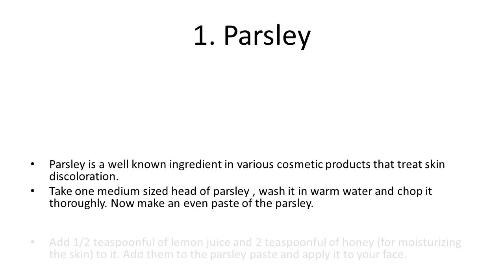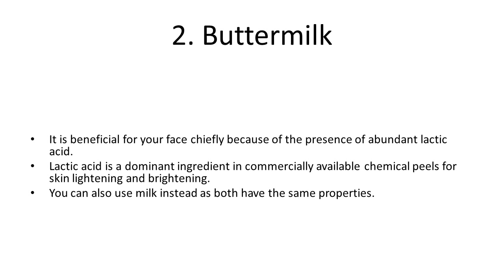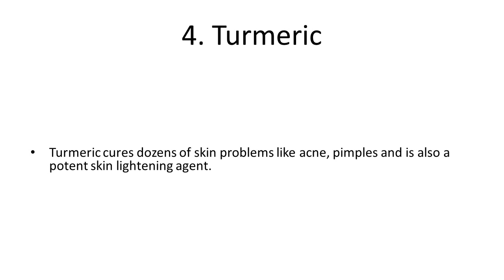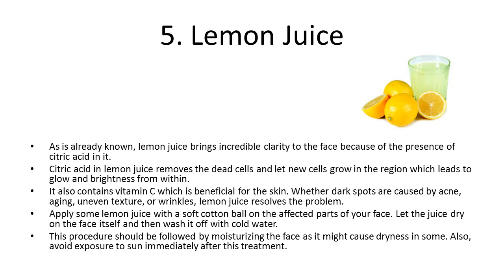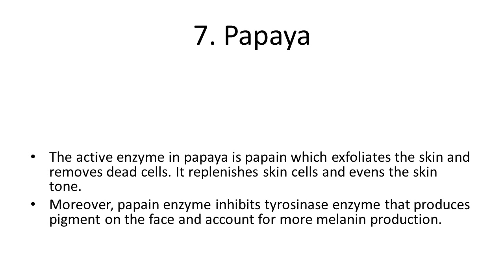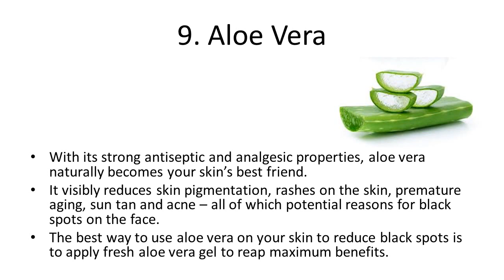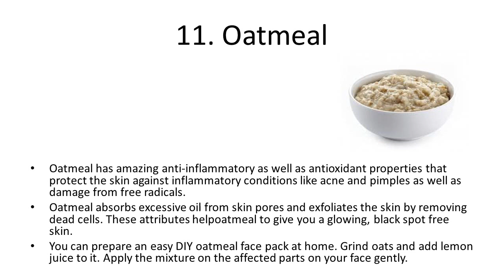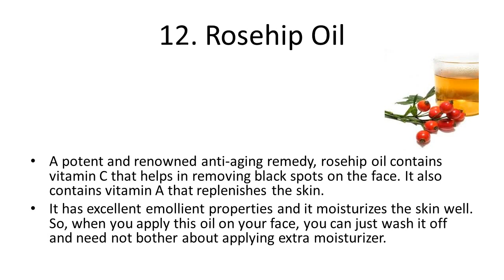12 Amazing Home Remedies To Remove Black Spots From Face | How To Remove Black Spots At Home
12 Amazing Home Remedies To Remove Black Spots From Face | How To Remove Black Spots At Home